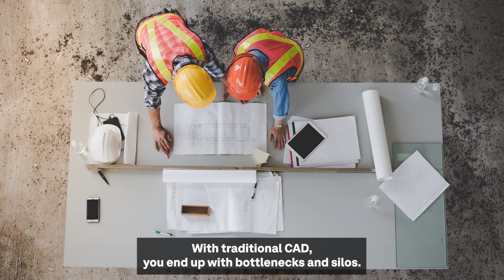In (almost) a Minute – The Shift from CAD to Smart 3D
In this quick yet insightful video, Dhananjay Kadlabal explores the evolution of Computer-Aided Design (CAD) over the last decade. Discover how innovative technologies have transformed traditional CAD processes and how companies are now harnessing the power of Smart 3D design.

In this episode of In (almost) a Minute, Dhananjay breaks down key advancements, explains the role of automation and highlights real-world examples of how Smart 3D is reshaping industries worldwide. Whether you're a CAD enthusiast or a professional eager to stay ahead, this video offers a concise overview of how Smart 3D is revolutionizing design workflows.